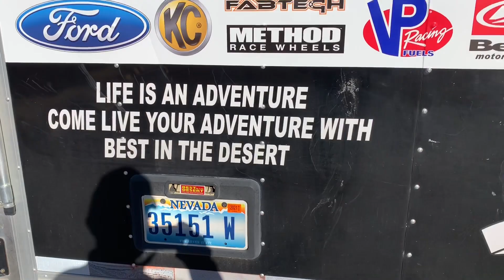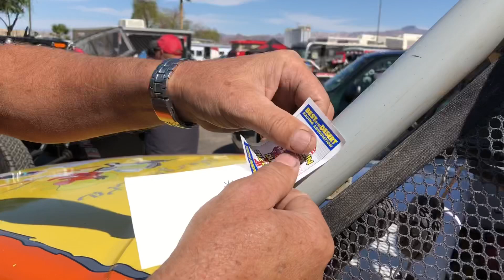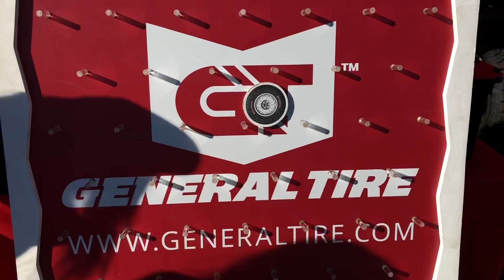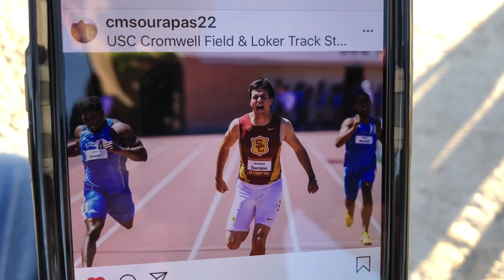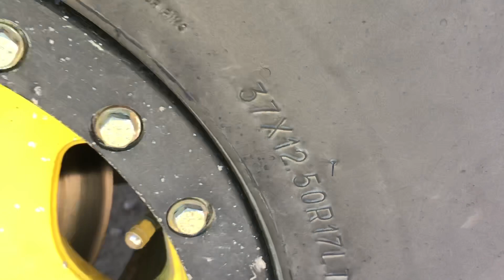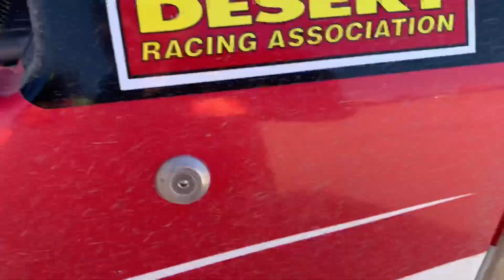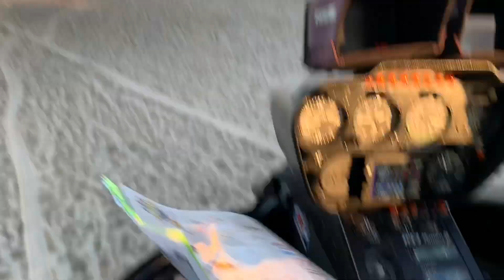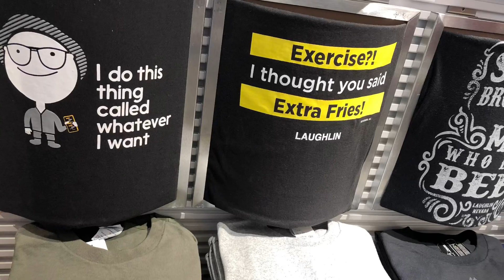BEST IN THE DESERT LAUGHLIN INTERVIEWS AND BEHIND THE SCENES ACTION, Trick Truck, 6100, 1500 Buggy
Enjoy some interviews from all the top drivers in the Best In The Desert Series from Laughlin, NV and the 2019 Desert Classic. In this video we focus in on the trophy truck / trick truck, spec truck and 1500 Buggy categories. Enjoy some great insight and behind the scenes action.